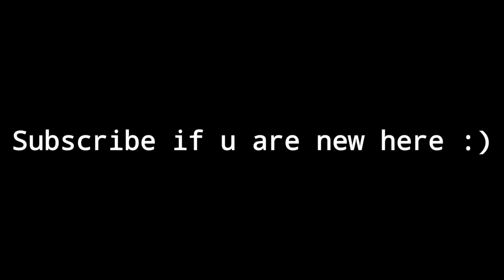WHEN LOW END DEVICE PLAYER GETS 60 FPS FT. POCO X3 PRO 14 year + 2 year old kid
A 16 year old kid grinding hard for content not for k/d 🥰
Device:poco x3 pro 8-128
Graphic:smooth extreme with
Claw: 6 finger always on gyro
bgmi pubg 14yearoldkid#14+2yearoldkid
realme x3 superzoom pubg test
poco x3 pro custom rom pubg
poco x3 pubg gameplay
poco f3 gt pubg
poco x3 pro pubg gameplay
poco x3 gt pubg test
noko x3 npo nyór
poco x3 pubg montage
poco x3 pro custom rom pubg test
poco x3 pro pubg mobile
custom rom poco x3 pro
poco f3 gt pubg montage
realme x3 pubg graphics
poco x3 pro gameplay
realme x7 max pubg montage
realme x3 superzoom pubg
poco x3 pro competitive pubbg
pubg poco x3 pro
poco x3 montage
why i bought noco x3 nro
poco x
poco x3
poco x3
poco x3 pro hdr extreme
zodiac gaming
poco f3 gt pubg gameplay
poco x3 pro bootcamp test
Description